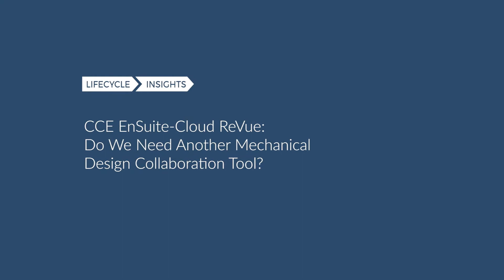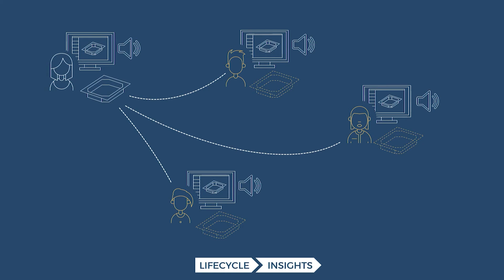CCE EnSuite-Cloud ReVue: Do We Need Another Mechanical Design Collaboration Tool?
Do we really need another collaboration tool for mechanical design? Let's talk about this new solution from CCE that was released this year. It's focused on enabling mechanical design collaboration.

So why do we need something like this? There have been a couple of these types of tools that are out there. But this is a really interesting one, and especially in the context of the pandemic.